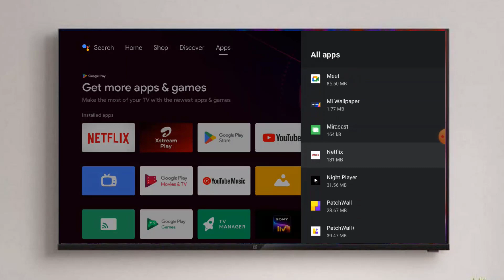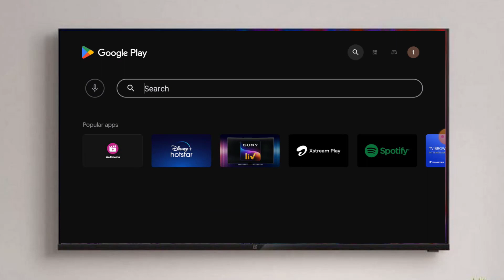How to Fix Netflix App Crashing, Not Opening Issue in Smart TV